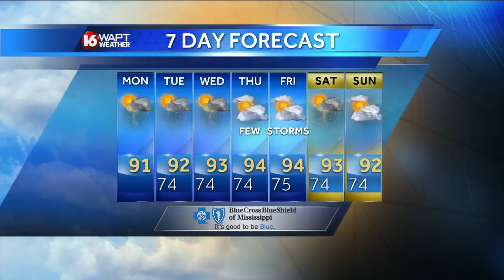Monday Weather Webcast